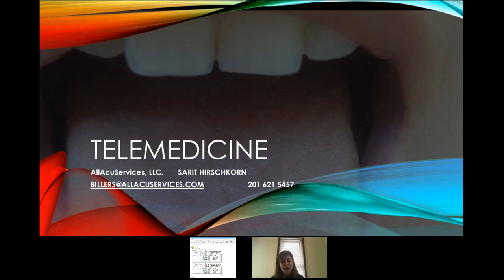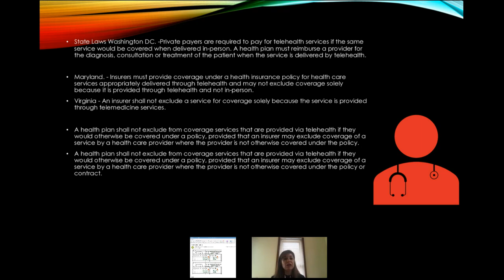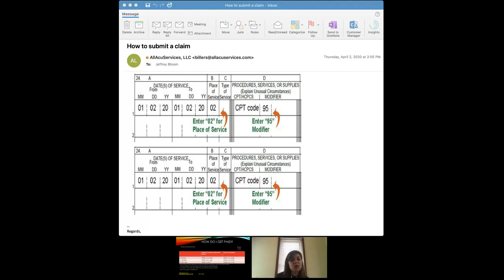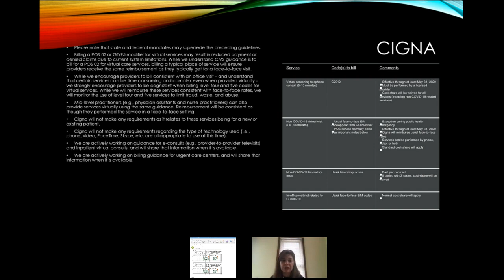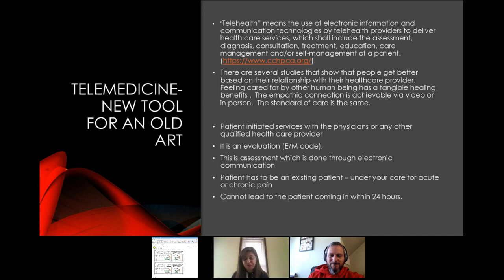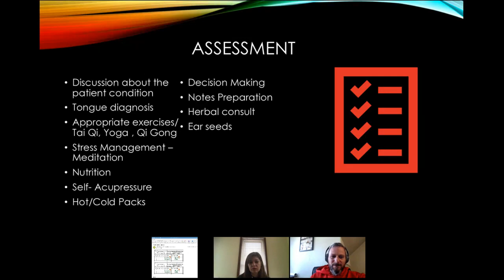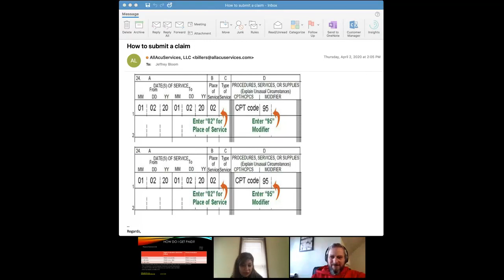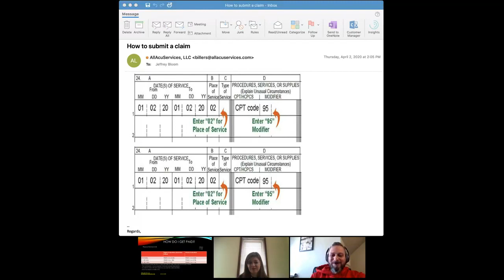Tips & Tricks for Telemedicine Insurance Billing in Maryland, Virginia, and Washington, D.C.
In April 2020, we hosted, Sarit Hirschkorn, Co-founder and Co-Owner of AllAcuServices, LLC to discuss Tips & Tricks for Telemedicine Insurance Billing in Your State.   Did you know that some insurance companies will pay you for conducting virtual evaluations or phone calls with your patients?

What You Will Learn:
- What is telemedicine/telehealth
- What can acupuncturist bill for
- How often can we bill for telemedicine
- How do I bill for telemedicine
- What can I charge for telemedicine
- HIPAA rules